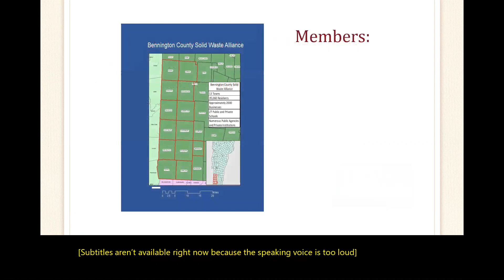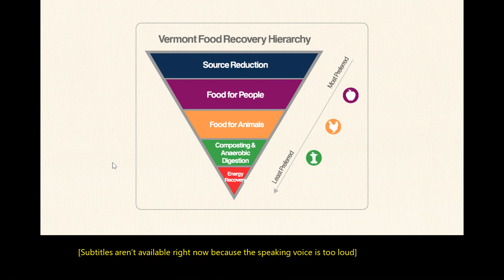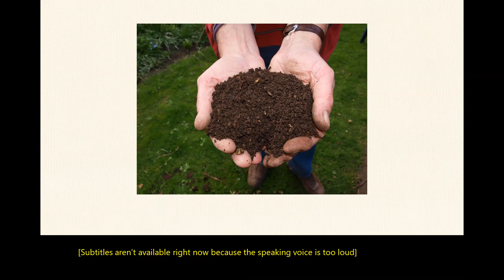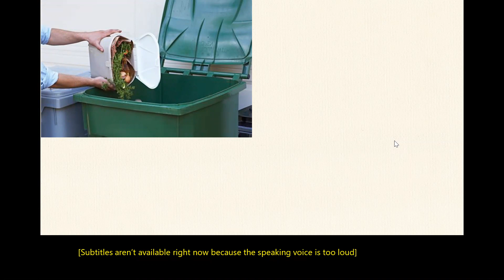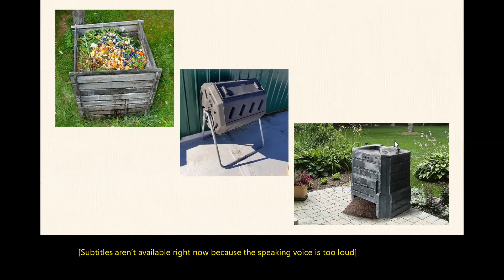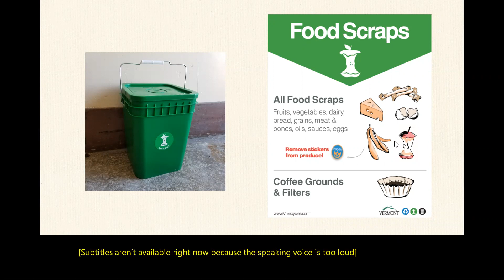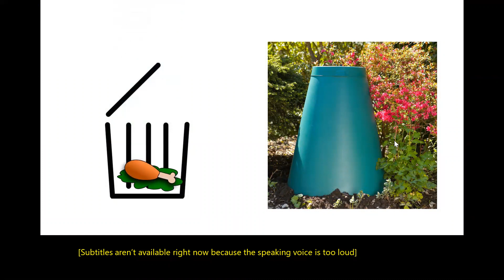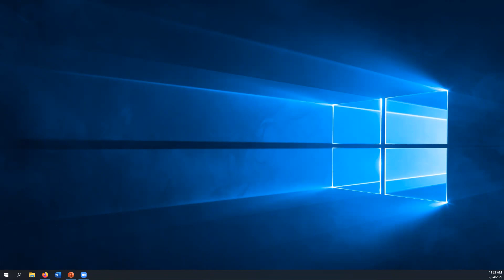Establishing Food Scrap Diversion Programs for Residents In Condominium & HOAs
This presentation outlines the food scrap ban that went into effect on July 1, 2020 (Vermont Universal Recycling Law). We'll discuss the details and exceptions to the law and provide useful tips to establish a successful food scrap collection program. We'll also explain the services the Alliance provides as well as answer your solid waste questions.